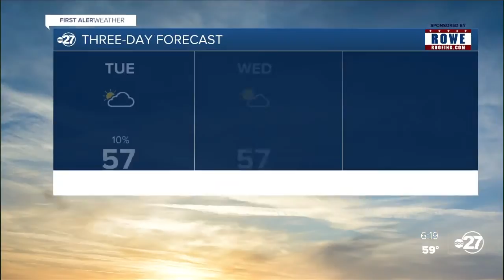Monday evening First Alert forecast (01/11/2021)